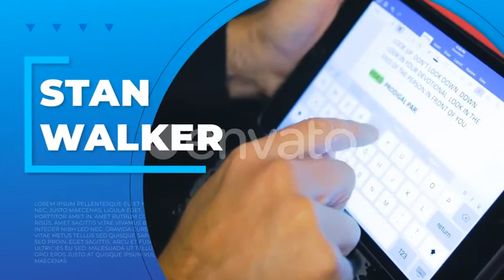Clean Event Slideshow After Effects Template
Аuthor: EpicFilmZ

Project Features:

No-plugins required
After Effects CS6 and above
1920×1080 resolution
Use photo or media
Full color control
Modular structure
Multipurpose